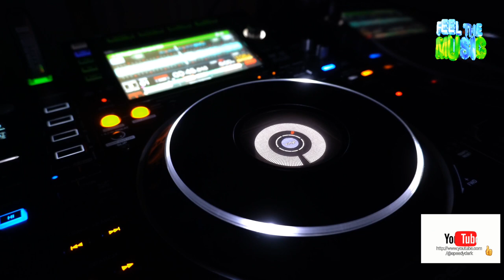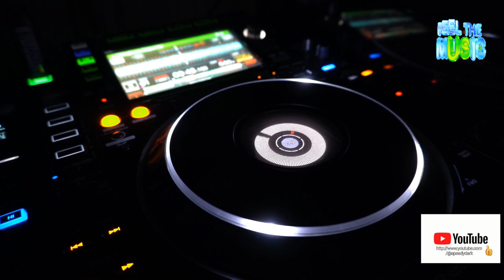Speedy Dark - Never (Synth)*2023